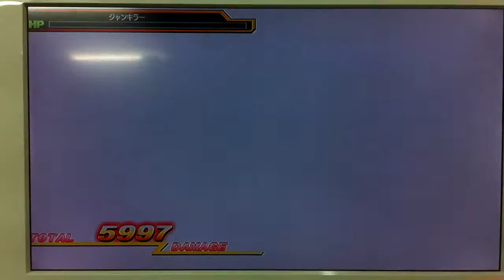Ultraman Ginga defeat Jean Killer - Super Hero Generation ( PS 3 )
Stage Clear